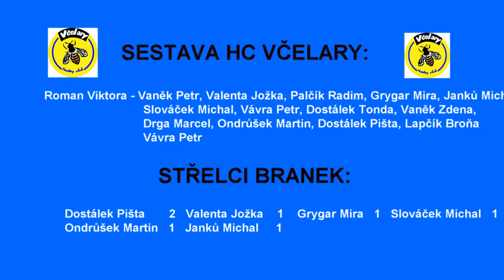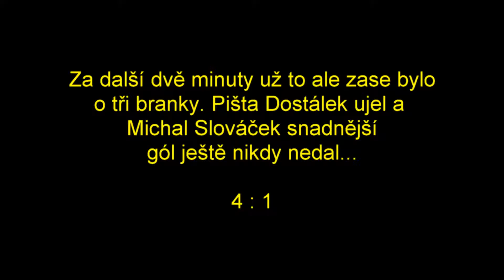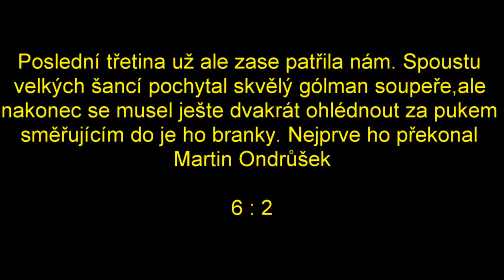10.KOLO AHL HC VČELARY - HC KOHŮTI BÁNOV 3.12.2016